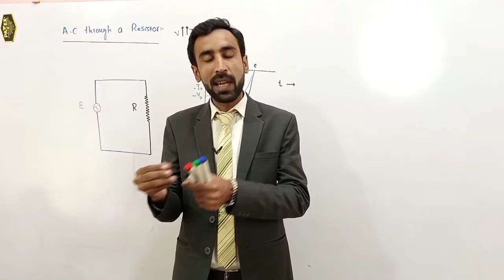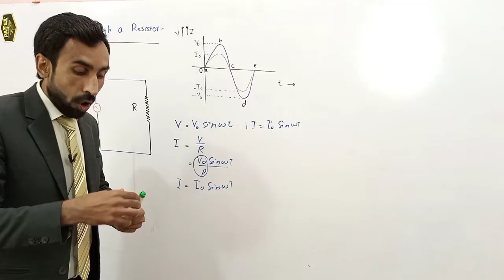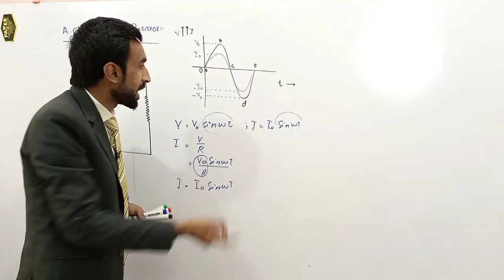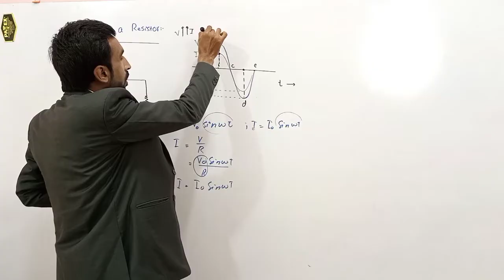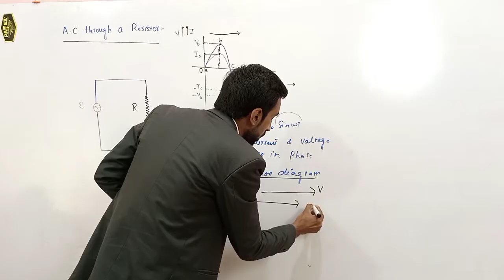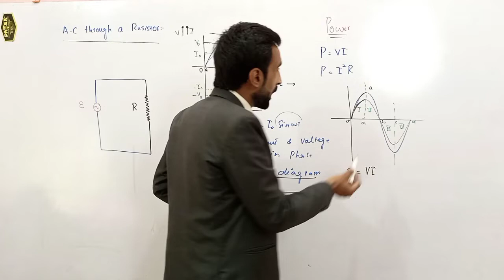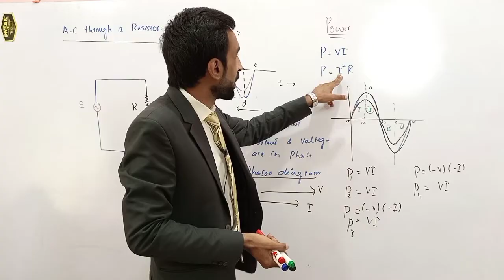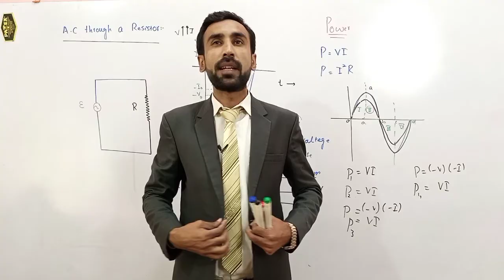AC Through a Resistor in Urdu Hindi || 12th Class Physics - Adeel Akhtar